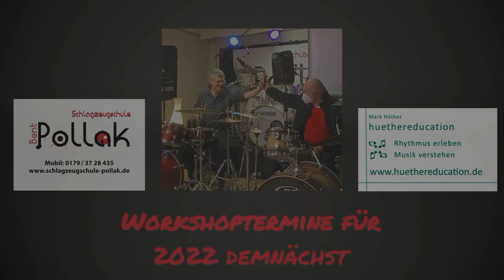Schlagzeug und Rhythmusworkshop Bent Pollak. Mark A. Huether in Hemsbach November 2021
Hallo! Hier ein paar Schnipsel aus unserem Workshop am 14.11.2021 in der Schlagzeugschule Pollak in 69502 Hemsbach.
Termine für 2022 demnächst ….